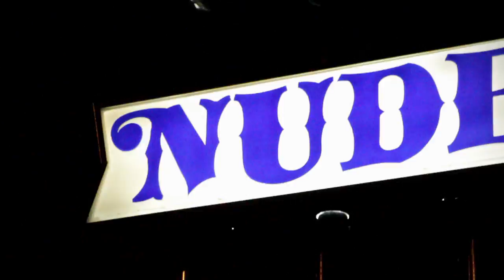Shunda K - "I'm Da Best" (feat. Shon B.) (Official Video)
The first official video from Shunda K's solo debut album, "The Most Wanted".

Directed by Steven Andrew Garcia.
Styling by Erica Coronado

"I'm Da Best" (feat. Shon B.)
Written by: Lashunda Flowers, Shon B and Bonetrips
Produced by: Bonetrips for Les Gourmets
C+P 2011 Fanatic Records